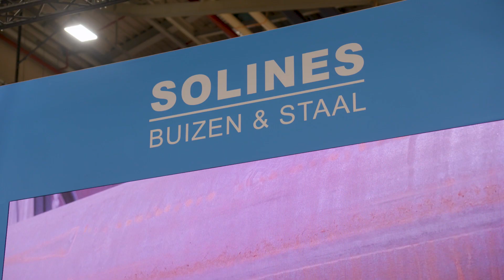Solines bv item Doe Maar Duurzaam S17E01 29 april 2023; Bouw en Wonen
Staal is een veelzijdig product en wordt dan ook gebruikt in vele markten. Solines draagt bij aan de circulaire economie door stalen buizen een tweede leven te geven.